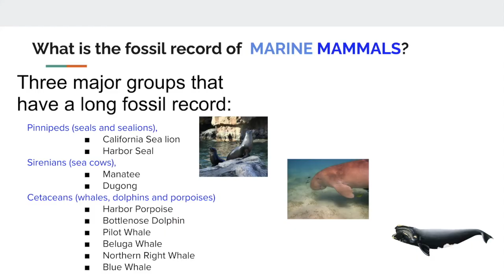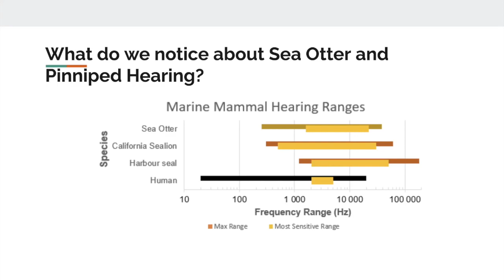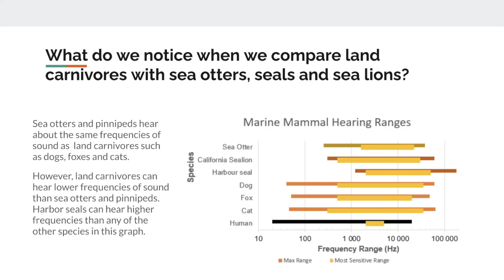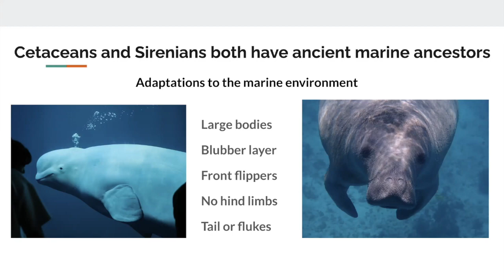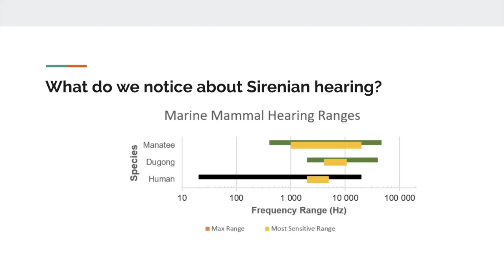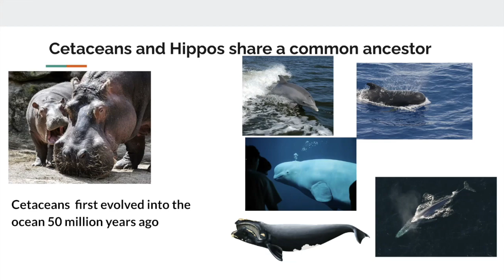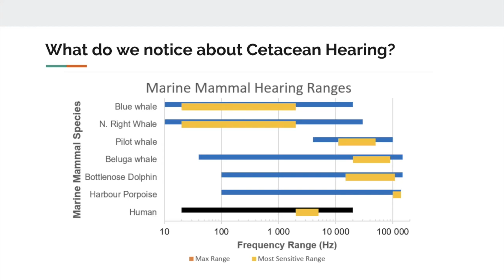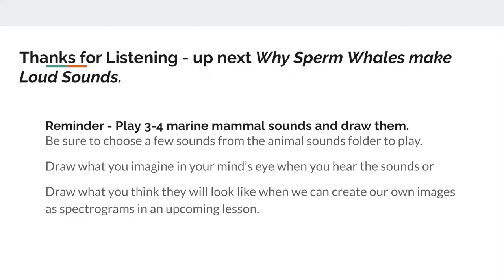SWWT Lesson 2 2 Part 3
We will now focus on the  three main groups of mammals that are found in the present day oceans.  Each of these three groups have very different evolutionary histories - which the video touches on - but within each group they share a common evolutionary origin and are closely related genetically.    All three are groups of mammals evolved from a land-based existence to spending most, or all of their time in the marine environment. One common challenge that all these mammals faced in their adaptation to a marine existence was the challenge of communicating with their social groups. One particular group of mammals exhibits a wide range of adaptations related to making sounds in the marine environment - the cetaceans.   This will be the group of marine mammals that we will focus on for the rest of this unit.